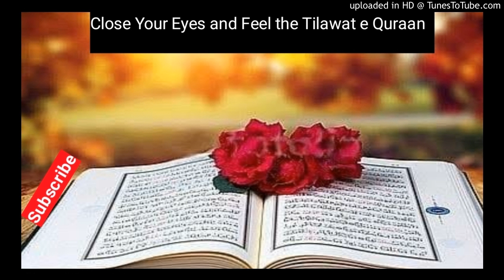Surah Al Ahzab - Full Beautiful recitation with really heart touching voice | Quran ki tilawat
Welcome to this channel . this channel is for islamic educational purpose . even we are not giving ads but it may have some copyrighted content so you can see ads .

the channel is mainly for giving best quality quran recitation video and many more of islamic education .
check channel for more videos on diffrent topic like surah yaseen,
surah rahman,
surah baqarah,
surah ikhlas,
surah dukhan,
surah fatiha,
surah mulk,
surah waqiah,
surah asr,
surah al qadr,
surah al dukhan,
a surah rahman,
a surah mulk,
a surah ar rahman,
a surah to calm you down,
a surah hashr ka kal tawh ang,
a surah baqrah audio,
a surah baqrah audio shuraim,
a surah without bismillah,
surah balad,
b surah al baqarah,
b suuj surah,
surah al b,
surah rahman b,
surah baqarah b,
surah mulk b,
surah yaseen b,
surah rahman b sawt tifl,
surah duha,
surah dukhan ki fazilat,
surah dahr,
surah dukhan malayalam,
surah dukhan with urdu translation,
surah e ikhlas,
surah e nasr,
surah e dukhan,
tilawat e surah rahman,
namaj e surah,
tilawat e surah yaseen,
tilawat e surah mulk,
tilawat e surah baqarah,
asma e surah,
tafseer e surah fatiha,
namaj e surah fatiha,
surah falaq,
surah fatah,
surah fajr,
surah fatiha hindi mein,
surah feel,
surah baqarah f,
surah alam tarakai f,
surah rahman f,
surah mulk f,
surah kahf,
surah ghashiya,
surah ghashiyah,
surah ghafir,
surah ganjul arsh quran reaction,
quran recitation,
quran karim,
quranzulfi,
quran live,
quran reaction maryam,
quran vs bible,
quran english,
quran kareem,
quran يس,
quran ياسر الدوسري,
quran ياسين,
quran يوسف,
quran سورة يوسف,
quran karim ياسر الدوسري,
quran سورة يس,
quran recitation reaction,
quran هزاع البلوشي,
quran karim هزاع البلوشي,
i quran,
quran نوم,
quran راحة نفسية,
quran ماهر المعيقلي,
quran منصور السالمي,
quran مزخرفة,
quran مكتوب,
quran مشاري العفاسي,
reaction to quran مترجم,
quran عبدالرحمن مسعد,
quran karim ماهر المعيقلي,
quran للنوم,
quran karim للشفاء,
ليطمئن قلبي alquran alkareem ry25oq9v5bq,
quran للاطفال,
quran كهف,
quran قرآن,
quran قران# المحمدي#,
قيران/quran,
beauty of quran حسن قرات,
قناة quran,
quran ق,
quran فارس عباد,
quran فارسی,
just quran-فقط قرآن,
quran karim فرعون,
quran عبدالباسط عبدالصمد,
quran عبد الباسط,
quran عبس,
quran جزء عم,
quran صوت جميل,
the voice quran صوت القران,
quran اسلام صبحي,
quran اجمل صوت,
quran سورة البقرة,
quran سعد الغامدي,
quran سورة الكهف,
quran سورة الجن,
quran سورة الفجر,
quran سورة القلم,
quran سورة الملك,
quran زواج,
. quran,
quran رعد الكردي,
quran karim راحة نفسية,
quran رقية,
quran دعاء القرآن,
quran دقرن,
quran خالد الجليل,
tv quran تلاوات خاشعة,
quran karim خالد الجليل,
quran بصوت جميل,
quran تحميل,
quran تطبيق,
mp3 quran تحميل القران,
quran karim تلاوة هادئة,
تلاوة quran,
quran بقرة,
arab quran ببجي,
quran live بث مباشر,
quran 4u بالقرآن نحيا,
quran tv بث مباشر,
quran karim بصوت جميل,
quran الرحمن,
quran المنشاوي,
quran الكهف,
quran العفاسي,
quran العربية,
quran القرآن الكريم bot,
quran القرآن الكريم 🕋#9745,
quran 07,
quran 04,
quran 01,
quran 06,
quran 01 para,
quran 02,
quran 03,
quran 004,
quran 114,
quran 11 hours,
quran 10 hours no ads,
quran 10,
quran 10 minutes,
quran 1 minute,
1 quran.k,
1 quran para,
1 quran 30,
chapter 1 quran,
juz 1 quran,
para 1 quran sharif,
spara 1 quran,
juz 1 quran recitation,
quran 2021,
quran 24,
quran 2020,
quran 24 hours no ads,
quran 2020 new,
2 quran para,
class 2 quran,
class 2 quran today,
std 2 quran,
madrasa class 2 quran,
chapter 2 quran,
samastha online 2 quran,
juz 2 quran,
quran 3d,
quran 3d sound,
quran 30 juz full,
quran 3d model,
quran 30,
quran 3d download,
3 quran para,
3 quran verses every christian should know,
3 quran verses every woman should know,
class 3 quran,
class 3 quran today,
madrasa class 3 quran,
chapter 3 quran,
top 3 quran recitation,
quran 4k,
quran 4ever,
quran 4u القران الكريم,
quran 4k video,
quraan ki tilawat or tilawat e quran